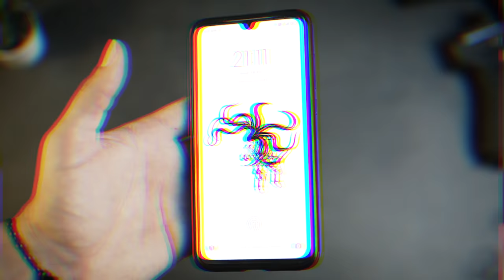CE QUE JE PORTE SUR MOI ! (EDC)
▶ Porte carte :

0:00 • Introduction
0:18 • EDC
0:48 • Téléphone
1:10 • Montre
1:29 • Clés
2:18 • Porte carte
2:55 • Couteau
4:06 • Leatherman
4:27 • Lampe
6:00 • MCP Khimaira Strategy
7:08 • AirPods
7:38 • Sac

🔫 Mon matériel de tir :
● Valise 190L - 5.11
● STRIKER XT GEN2 - UF PRO
● Speed Assault - Salomon
● Lunettes balistiques - Wiley X
● Casque antibruit MSA Sordin Pro X
● Shot Timer Club III - Pact
● Cagoule Heat Gear - Under Armour

🎥 Le matos vidéo que j’utilise :
● Ma caméra Sony Alpha 7 III
● Mon objectif Sony 24 - 70 mm F2.8 GM
● Mon objectif Sony 70 - 200 mm F2.8 GM
● Mon objectif Tamron 17 - 28 mm F2.8
● Mon stabilisateur DJI RS 2 Pro Combo

Cette vidéo a été produite en collaboration avec Tony Bonniot. Merci à lui d'exister.